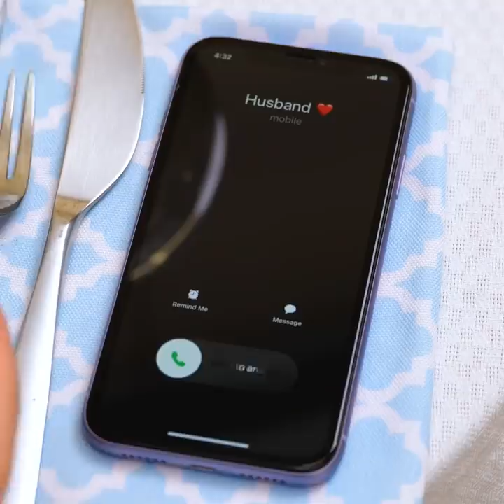33 WEIRD FOOD HACKS FOR REAL FOODIES || How to Sneak Snacks Anywhere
TIMESTAMPS:
00:16 How to sneak sweets into the galleries
01:10 Easy ways to decorate clothes with food
02:57 When food is your passion
04:23 How to make a burger even tastier
05:52 How to hide sweets from your mom
06:55 Unusual way to cook mac and cheese
09:17 How to sneak sweets into the party